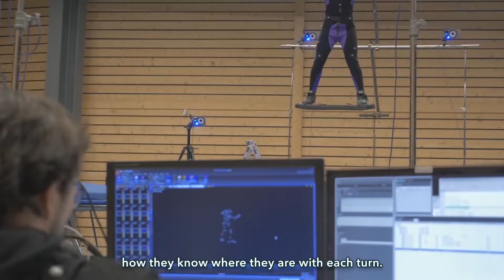Steep - "Made in the Alps": Tricks